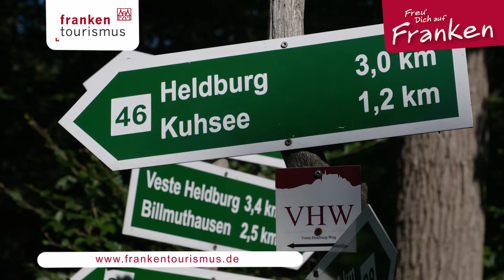Wandern an der alten Grenze - Hausbesuch Coburg.Rennsteig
Die Region Coburg.Rennsteig ist ein idyllisches Wandergebiet. Mittendrin: das Rodachtal, das jahrzehntelang von der deutsch-deutschen Grenze geteilt wurde. Heute können Sie das ehemalige Grenzgebiet bei einer geführten Wanderung erkunden und dabei die lokale Geschichte hautnah kennenlernen.

Neben der traumhaften Natur im „Grünen Band“ am ehemaligen Grenzstreifen, gibt es kulturelle Höhepunkte wie die Veste Coburg und die Veste Heldburg mit dem deutschen Burgenmuseum zu bestaunen.

Alternativ können Sie sich in den beiden Heilbädern im Rodachtal - Bad Rodach und Bad Colberg - entspannen. Wegen der Nähe zur Grenze waren die Colberger Thermalquellen früher ausschließlich den Mitarbeitern des Innenministeriums und der Stasi vorbehalten.